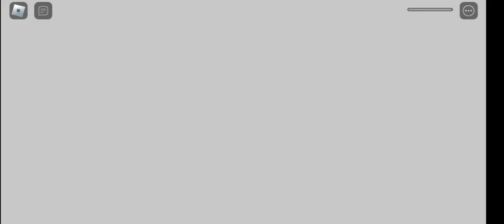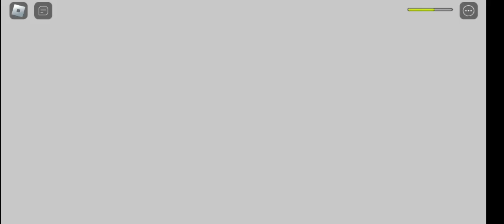Rooms Remade (A-60 redesign)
The game is back to development after being discontinued for 3 months